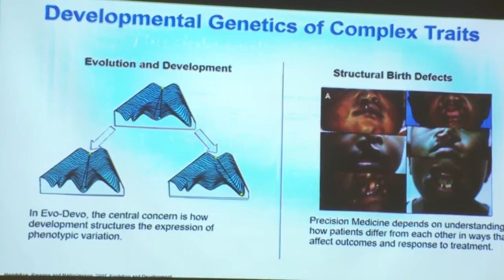Jornada neurociencia y ambiente